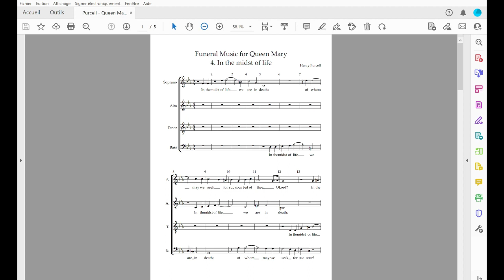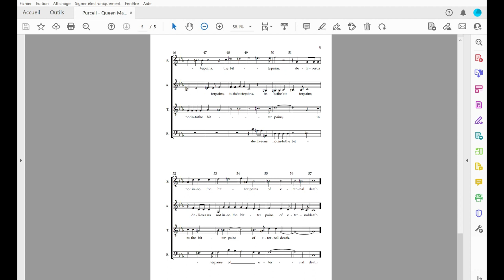Purcell Queen Mary 4 Bass